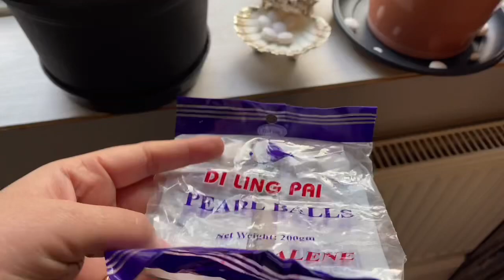Shokher bagan nottingham U.K 100% ঘড়োয়া পদ্ধতিতে মরিচ গাছকে পোকা মাকড়ের আক্রমণ থেকে রক্ষা করার যায়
Asalamualaikum everyone আমি যে ঘরোয়া ভাবি গাছের চর্চা করেচি আপনারা ও এই ভাবে করেন সবাই । আমি কি কি ভেবহার করেচি খরফল আর ডালচিনির গুরু cinnamon powder - Pearl ball আসা করে সবার কাজে আসবে।
আর আপনারা যে কোনো grocery shop এ পারবেন

ধন্যবাদ সবাইকে
আল্লাহ হাফেজ